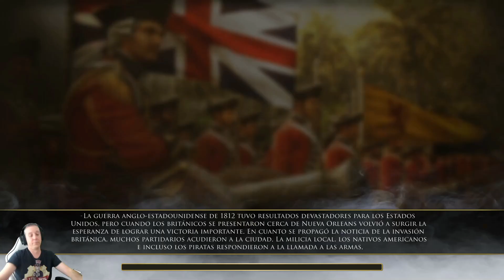Age Of Empires III: Definitive Edition - La batalla de Nueva Orleans - FINAL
¿Te gustán los Mods?

Échame una mano!!

Age of Empires III (usualmente abreviado AOE III o simplemente Age 3) es un videojuego de estrategia en tiempo real para computadoras personales, desarrollado por Ensemble Studios y publicado por Microsoft Games para los sistemas operativos Windows y Mac.1​

AOE3 está ambientado en la colonización europea de América durante los siglos XVI - XIX, donde el jugador debe escoger una de las ocho naciones del Viejo Mundo.1​ Age 3 tuvo muchas innovaciones en comparación a las versiones pasadas de la saga, tales como la evolución del juego de RTS, especialmente con la adición de una metrópoli para cada civilización, combinando este modo de juego con mejoras de juegos de rol. El juego tiene dos expansiones, la primera, lanzada en otoño de 2006, se denomina Age of Empires III: The WarChiefs la cual añadió tres civilizaciones amerindias y permitía la opción de «revoluciones independentistas» para sublevarse contra la civilización colonizadora. La segunda expansión, lanzada en otoño de 2007, se denomina Age of Empires III: The Asian Dynasties e incluye tres civilizaciones asiáticas además de nuevos mapas y nuevos modos de juego.2​

AOE3 vendió alrededor de 2 millones de copias, en mayo de 2008. Recibió críticas favorables y varios premios, incluyendo "Mejor juego de RTS del 2005" por GameSpy, también, fue uno de los juegos más vendidos en el 2005.3​ En el 2007, Age of Empires III fue el séptimo mejor vendedor de juegos de ordenador, con alrededor de 313.000 copias vendidas.